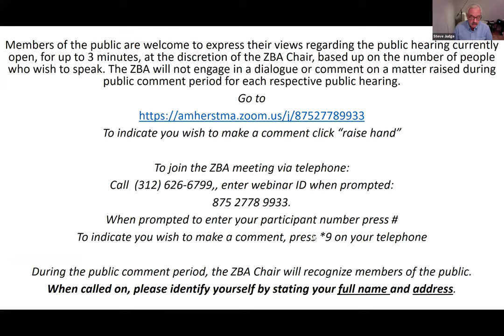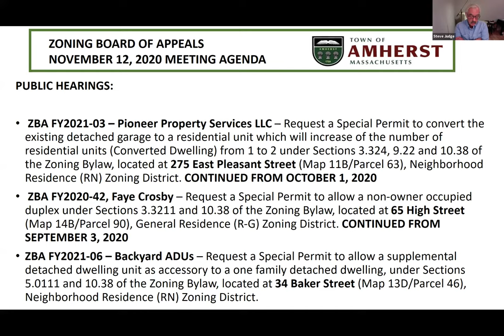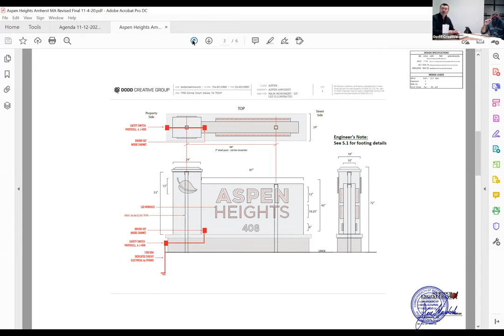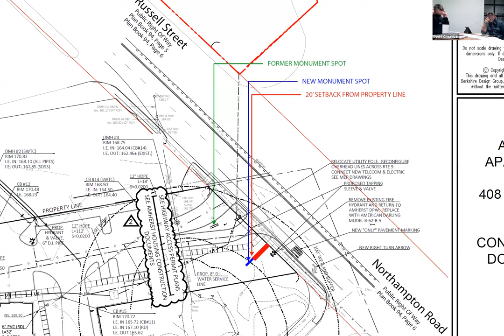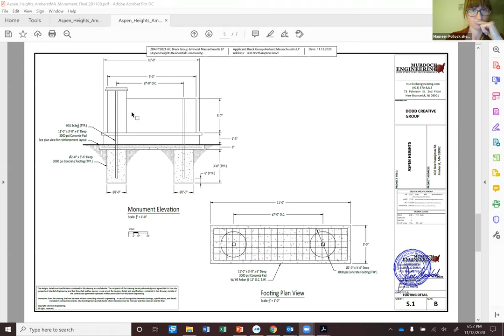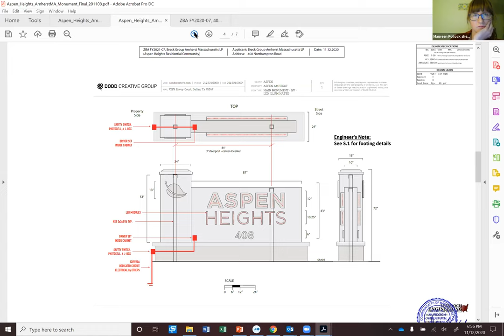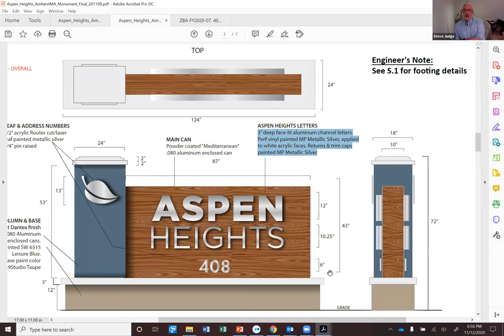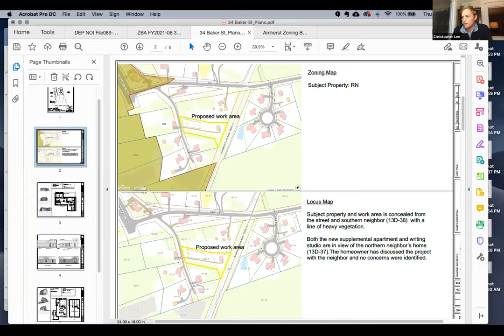Zoning Board of Appeals Nov 12, 2020